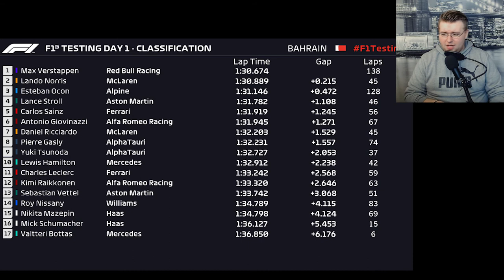Day 1 Highlights | 2021 - TALK zum 1.TEST-TAG in Bahrain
Es ist endlich so weit die F1 fährt wieder...Pünktlich zum 1. TESTAG Reden wir über die HIGHLIGHTS des gestrigen Tages...